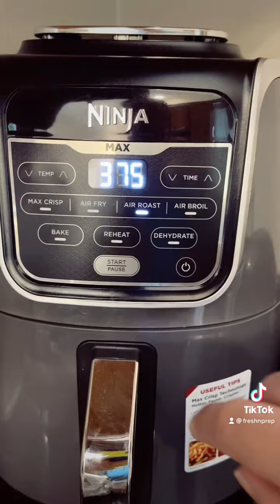Tofu Stuffed Bell Peppers